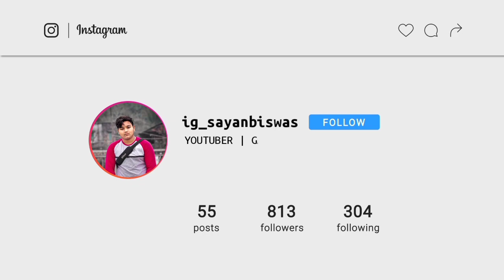REALME 6 PUBG MOBILE PROBLEMS AND SOLUTIONS | ACTION DEVIL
Hlw guys .
I am Sayan Biswas ( Action Devil )
I am the owner of this channel
Thank you so much for supporting me
here is some information about me

Age - 18
DOB - 30/06/2002